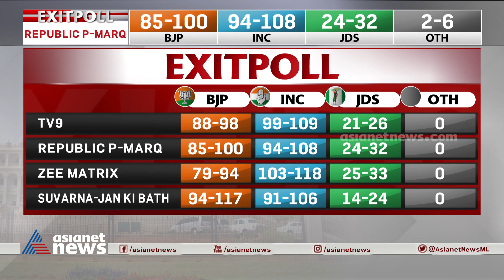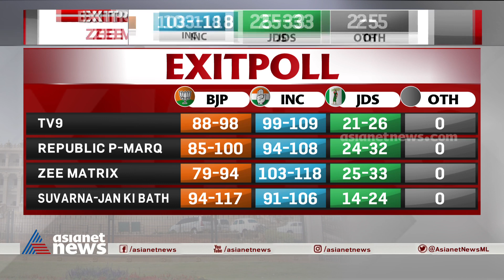കർണാടകയിൽ കോൺഗ്രസ് ഏറ്റവും വലിയ കക്ഷിയാകുമെന്ന് എക്സിറ്റ് പോൾ ഫലം |Karnataka Election 2023 |Congress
കർണാടകയിൽ കോൺഗ്രസ് ഏറ്റവും വലിയ കക്ഷിയാകും; റിപ്പബ്ലിക് ടി വി , ടി വി 9, സീ ന്യൂസ് എക്സിറ്റ് പോൾ ഫലം
Karnataka Assembly Election live news| Karnataka Election voting updates | Karnataka Assembly Election Polls |Karnataka Election 2023 | Exit poll